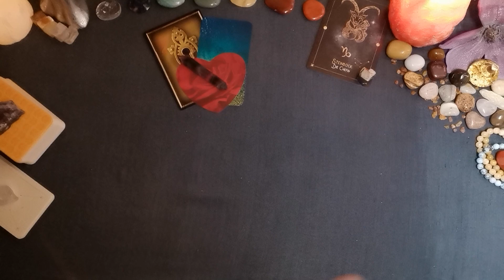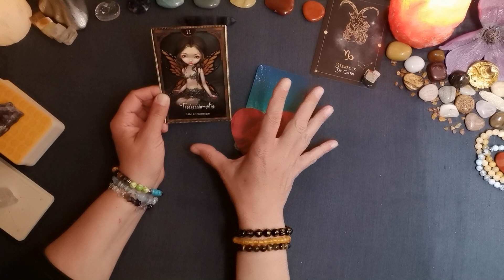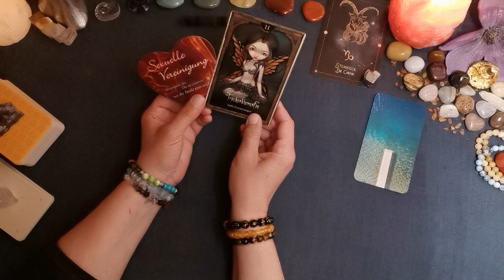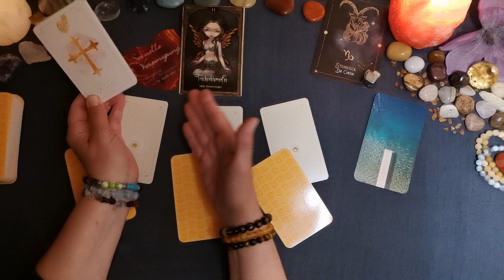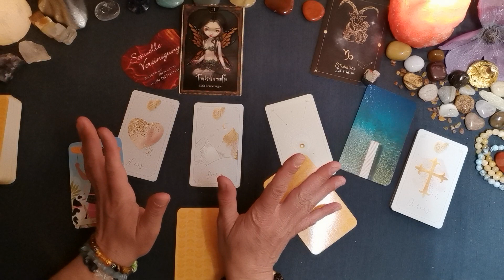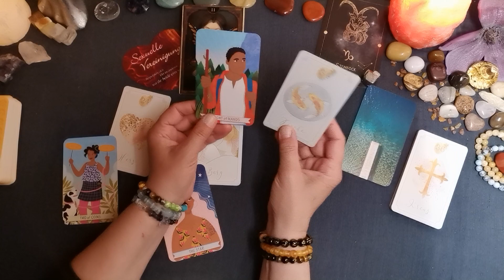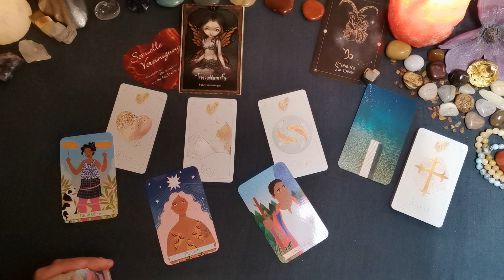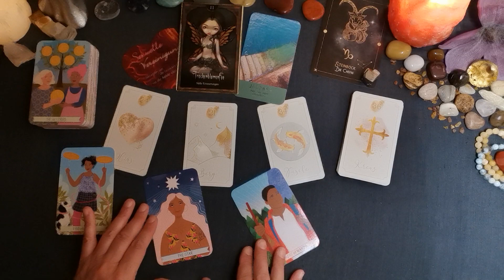STEINBOCK♑ - Juni ´23🌼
Und herzlichen Glückwunsch allen Krebsen, die im Juni Geburtstag haben! Ein gesegnetes neues Lebensjahr & gute Wege durch die Energien!💐🥂🤗

Verwendete Karten:
Shadows & Light Oracle (Lucy Cavendish, Silberschnur Verlag),
Liebesorakel (Toni Carmine Salerno, Silberschnur Verlag),
Good Karma Tarot (Kerry Ward, Welbeck Publishing),
Golden Lenormand (Azra Manzoor, Königsfurt Urania Verlag),
Sea Soul Journeys (Pippa Best, Welbeck Publishing),